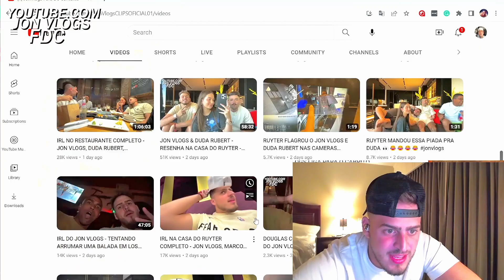JON VLOGS & GELIO BRIGAM NA FAROFA DA GKAY! (OS 2 BEBADOS 😂😂) BDJ!